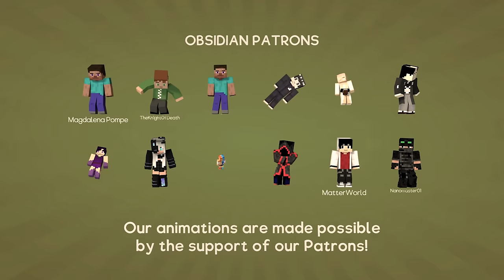ZOMBIE APOCALYPSE (Minecraft Animation)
A zombie apocalypse has taken over the world. Three survivors make it their duty to survive when they find a helpless child in need of protection. They must fight their way through hordes of zombies in a large city if they intend to make it to the safe haven. Survival at any cost.

We hope you enjoy this Minecraft Animation from Black Plasma Studios, animated by Skyfall!